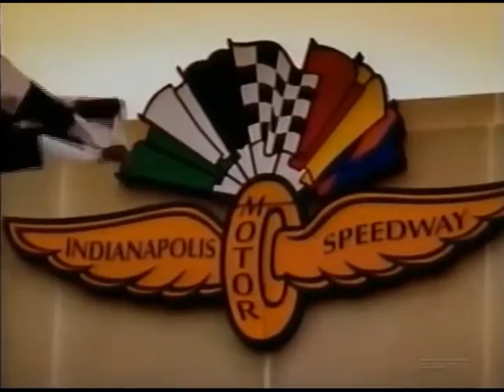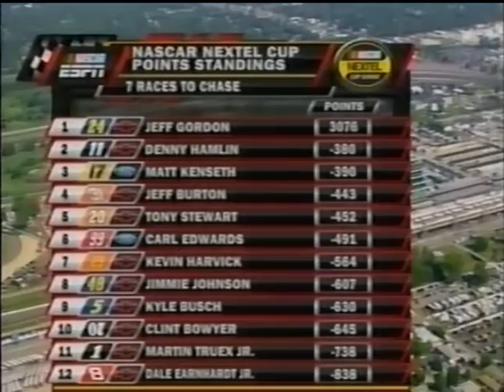2007 Allstate 400 at the Brickyard